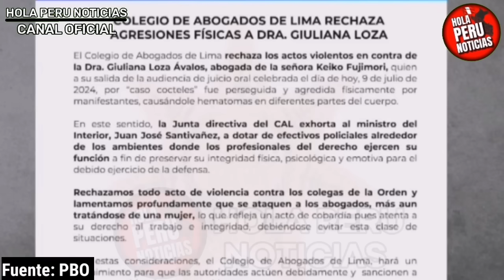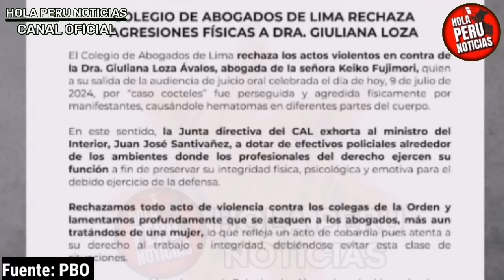SOLTÓ LA BOMB4! PHILIP SACUDE A DOMINGO PÉREZ TRAS SCÁNDALO DESATADO ANTE JUEZA Q DETONA FIN DE CASO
Phillip butters arremetió contra el. Fiscal domingo Pérez